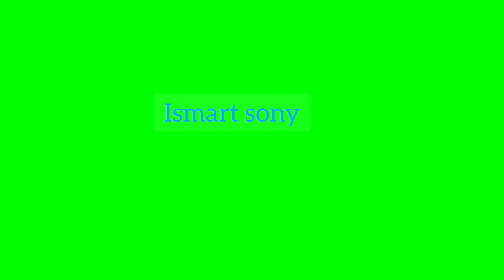matching mother daughter dresses 2022||mom and kid outfit ideas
@mom and baby dress
@mom and baby matching dress
@mom and baby same outfit